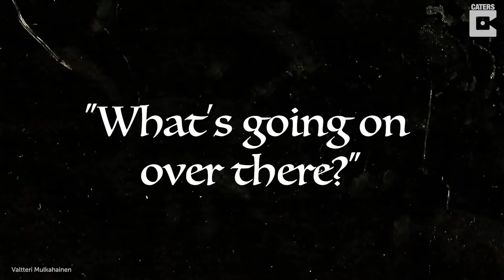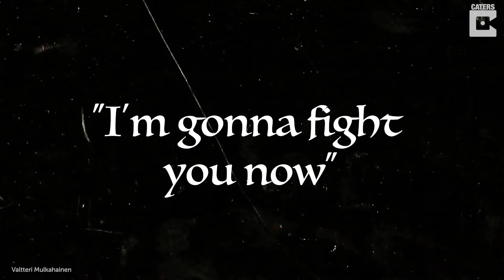Goose Battle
Who's gonna win? ⚔️

ID: 3488683

ONSCREEN CREDIT - Valtteri Mulkahainen